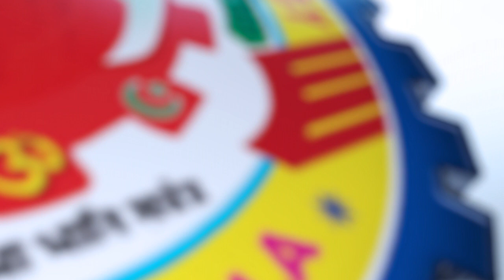Best Engineering College in Andhra Pradesh || Autonomous College ||Counselling Code - ASIP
By being one of the best B. Tech colleges in Vijayawada, Amrita Sai strongly believe that successful engineering education needs advanced technologies that are currently emerging across the world. The way engineers work reflects the current ongoing developments and evolution in the world.

Over the past decade, engineering education has gained momentum with the increase of engineering services. If you wish to join the latest and best engineering courses in Vijayawada, Amrita Sai is here with the advanced technology courses that have a great demand in the global market. Amrita Sai encourages the students to improve their skills and be an all-rounder in extracurricular activities and sports as well.